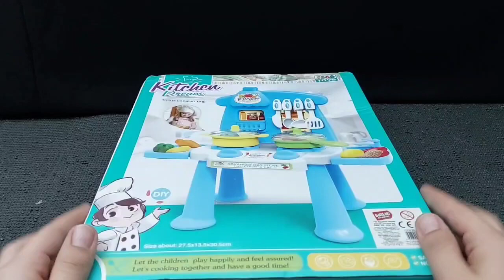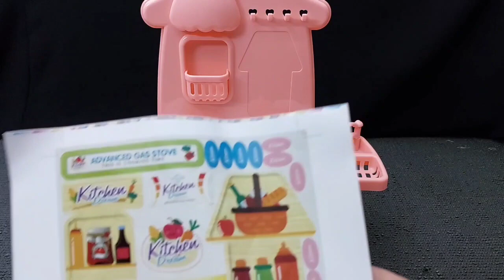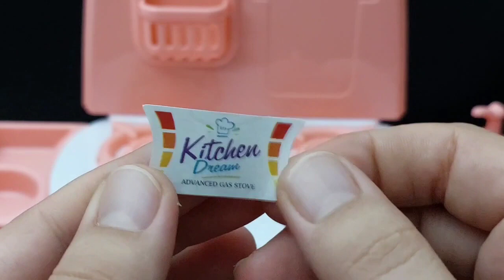4 minutes satisfying with unboxing Hello kitty sanrio kitchen set, mermaid | ASRM